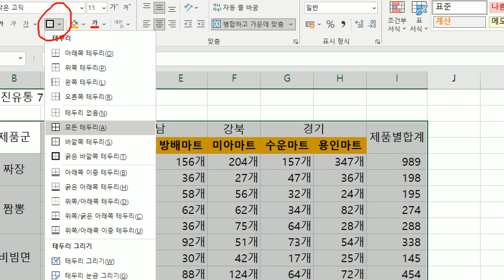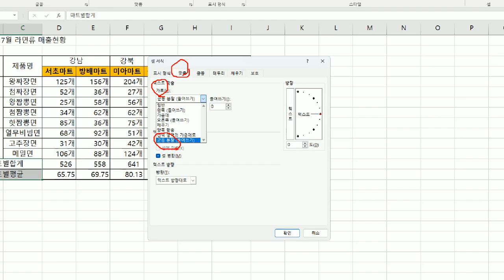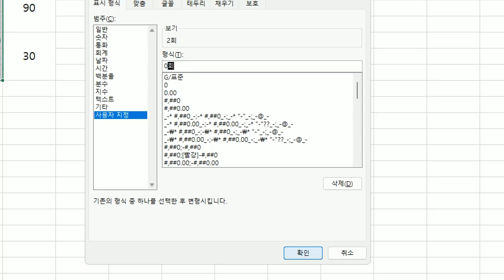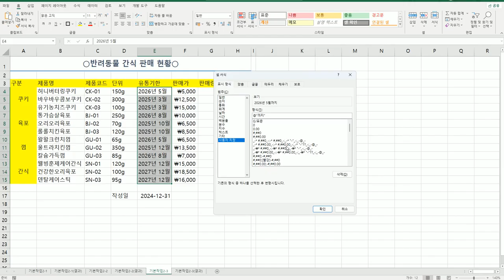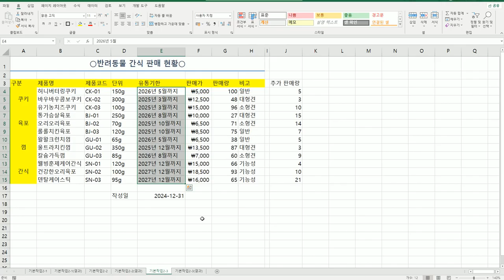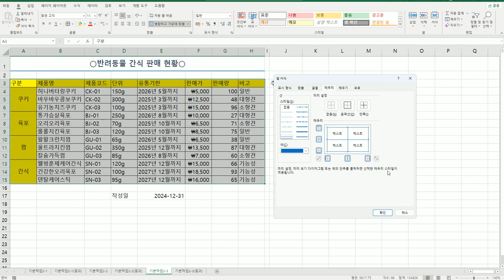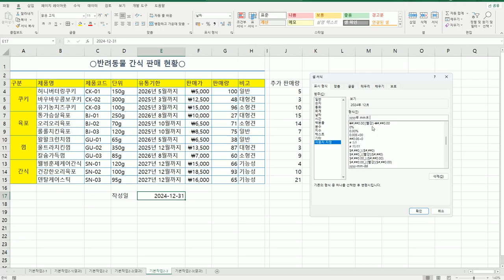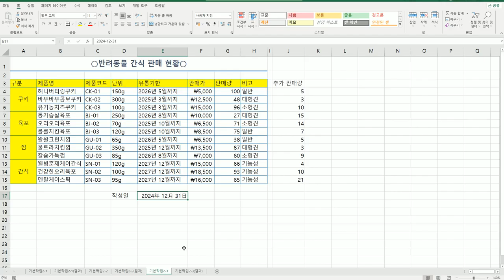[컴활2급실기] 0102 셀 서식